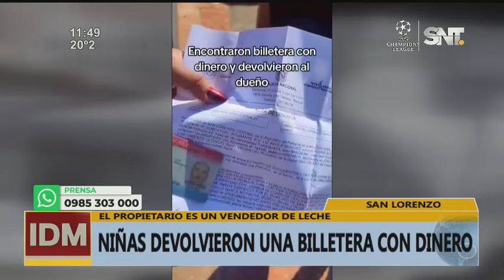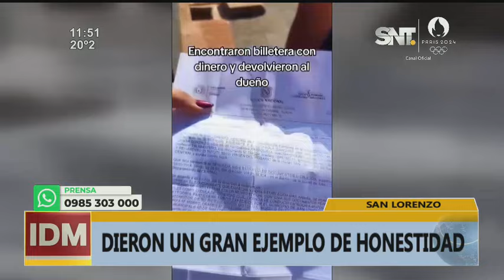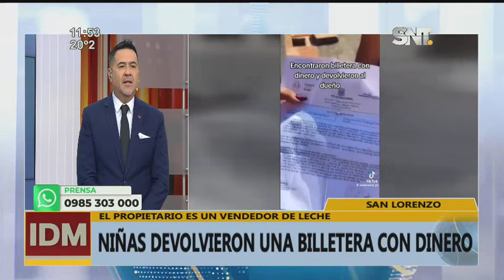Amor y Honestidad al prójimo: Devolvieron una billetera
Unas niñas encontraron una billetera con una buena suma de dinero y en su inocencia y ternura lo devolvieron. Don Pedro cuenta que las niñas lo llamaron para devolver la billetera y nos asegura que no todo está perdido.